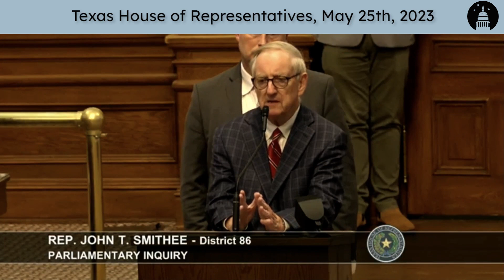Rep. Smithee states parliamentary inquiries concerning the House Investigating Committee's report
Rep. Smithee states parliamentary inquiries concerning the House Investigating Committee's report on AG Paxton